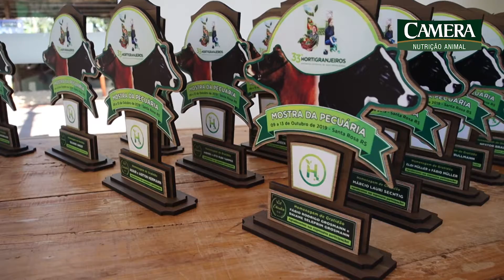CAMERA HORTIGRANJEIROS NUTRIÇÃO ANIMAL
A Camera Nutrição Animal esteve presente na programação Oficial do 33º Hortigranejeiros, reunindo produtores de leite para palestra.